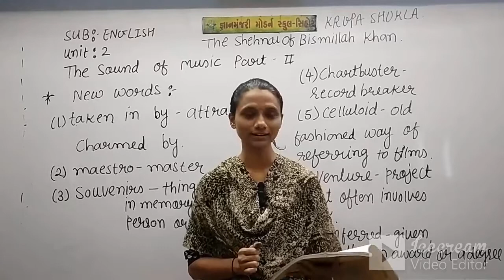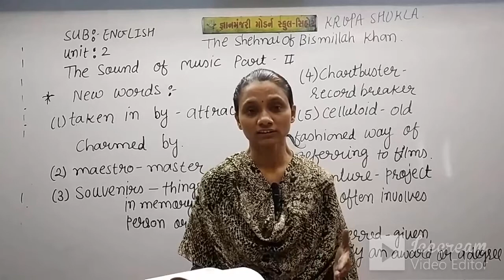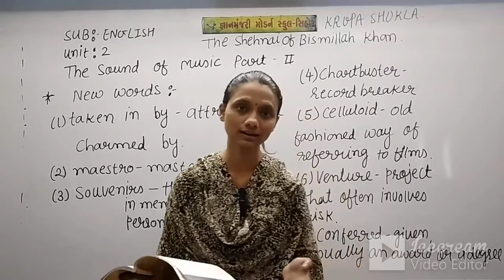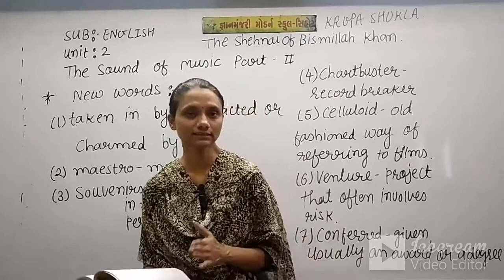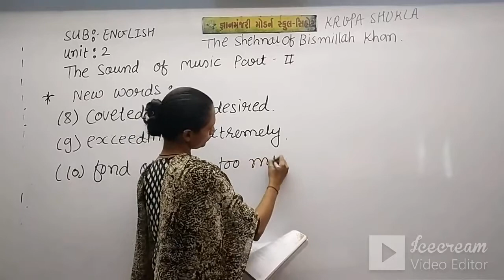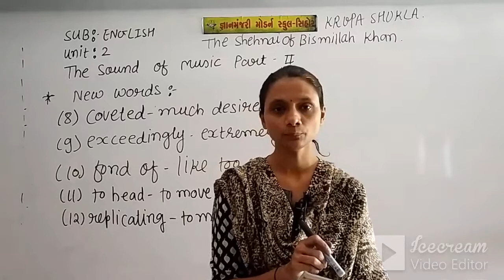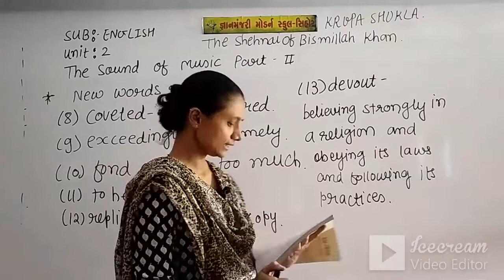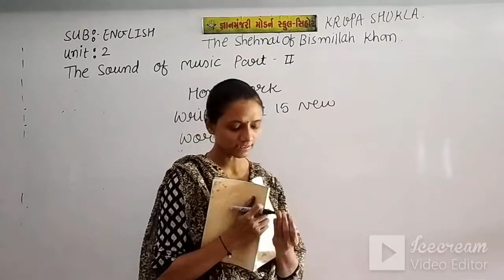STD:9 (ENG.MED) | ENGLISH | CH-2 | SOUND OF MUSIC | PART-2 | TEACHER MS. KRUPA SHUKLA